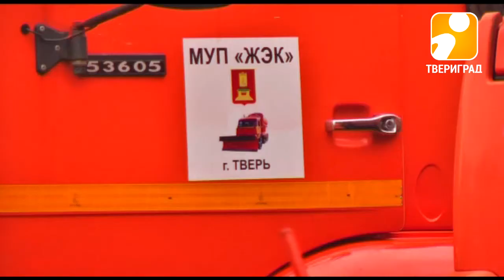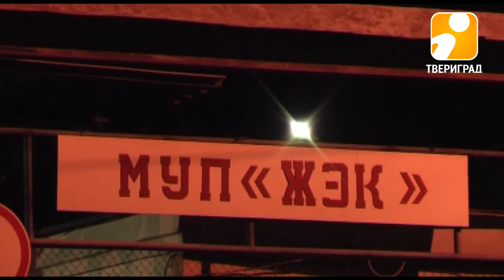КОММУНАЛЬЩИКИ ТВЕРИ ГОТОВЯТСЯ К ЗИМЕ. 2017-10-25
Коммунальные службы Твери ведут последние приготовления к зимнему сезону. В этом году очищать улицы и тротуары города от снега планируют силами восьмидесяти восьми машин. Кроме этого, тверские улицы будут обрабатываться как традиционной песко-соляной смесью, так и новинкой — соляным раствором из расположенного под Тверью подземного водоёма.